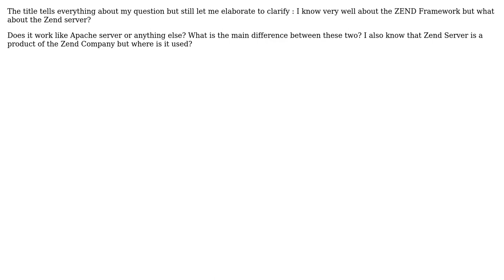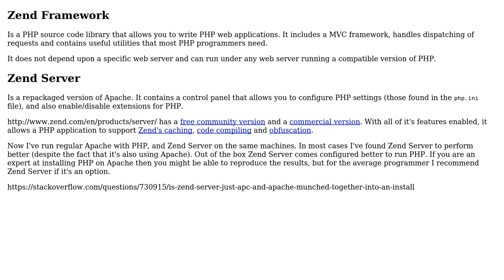Software Engineering: Difference between Zend Framework & Zend Server?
With thanks & praise to God, and with thanks to the many people who have made this project possible! | Content (except music & images) licensed under CC BY-SA | Music | Images & others | With thanks to user Reactgular user Harshal Mahajan and the Stack Exchange Network Trademarks are property of their respective owners. You are responsible for your own actions.